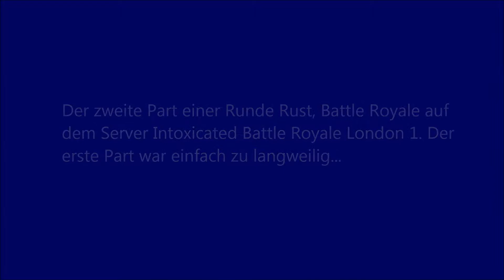Rust Part 2 #2 nope...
Die erste folge war einfach zu langweilig...